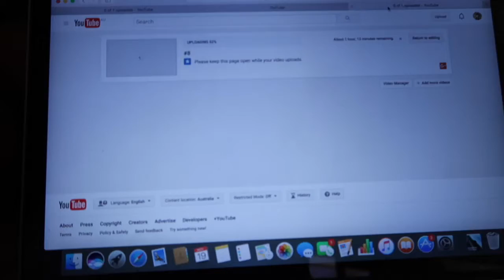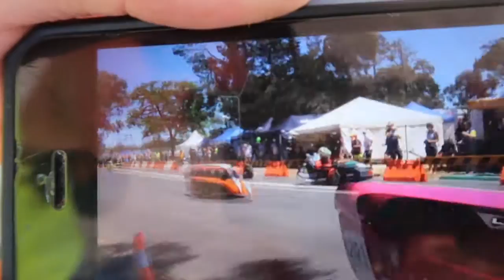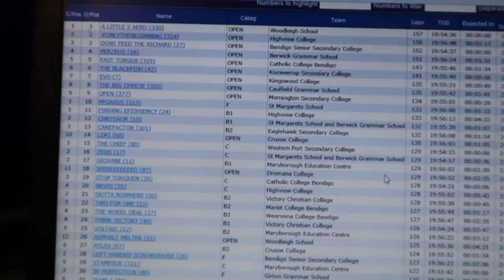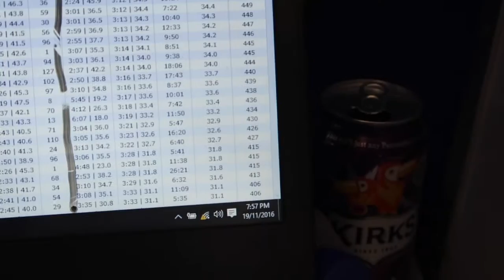Saturday at the RACV Energy Breakthrough #9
Saturday at the RACV Energy Breakthrough and the start of the secondary's 24 Hour race